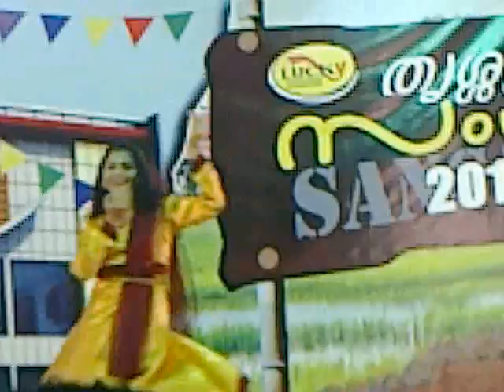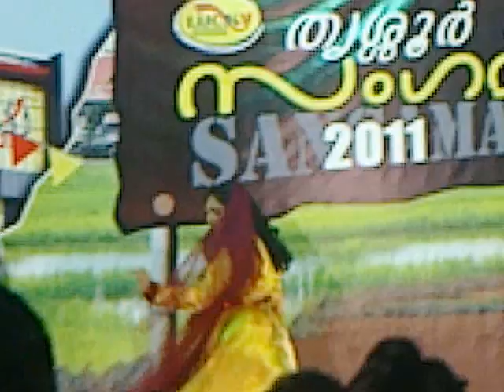RIYADH"N"JOY-SIYADH.BPL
PRAVASAM FUNS
CAMERA:ASHRAF THANDANA